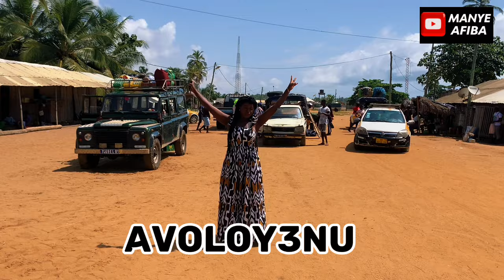The best road to pass from Ghana to Cote di Voire| Know about Assinie Mafia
Hi guys 🤗

Love y’all 🥰
Manye Afiba …….